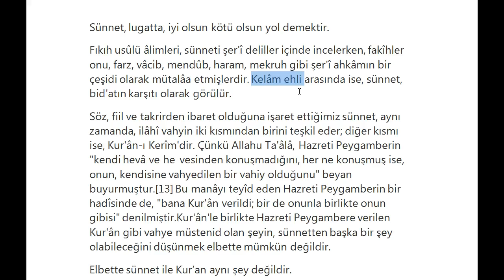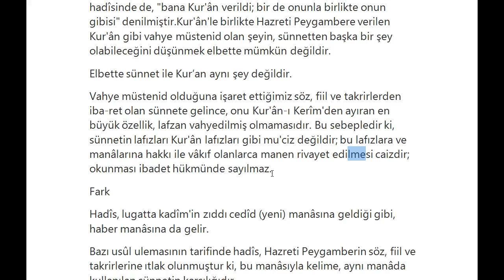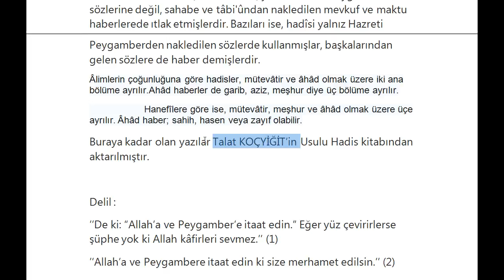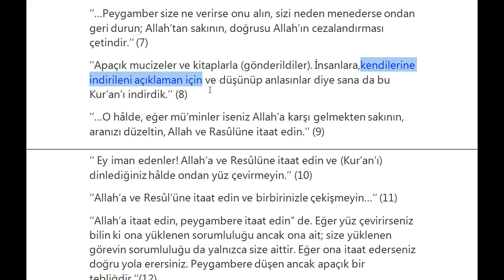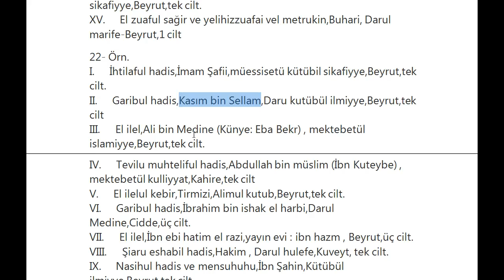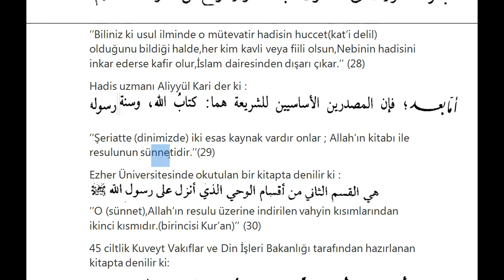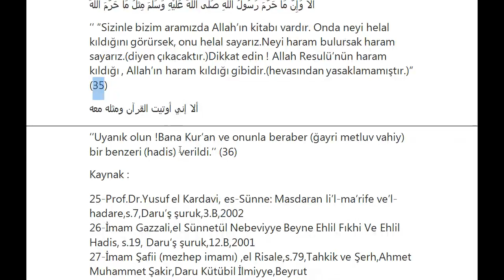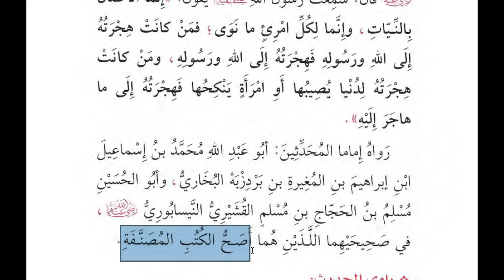İmam Nevevi - 40 Hadis (3/1)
İmam Nevevi'ye ait olan el-Erbeun adlı eserin ilk videosudur.